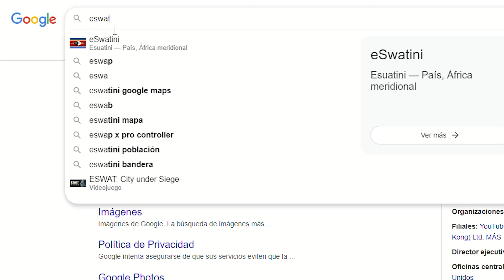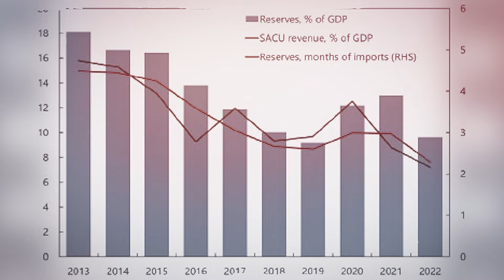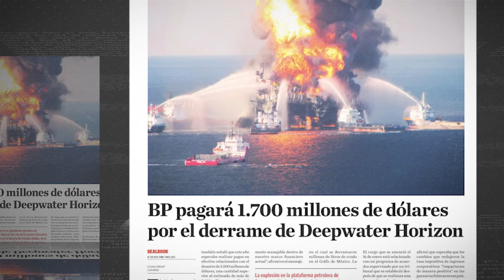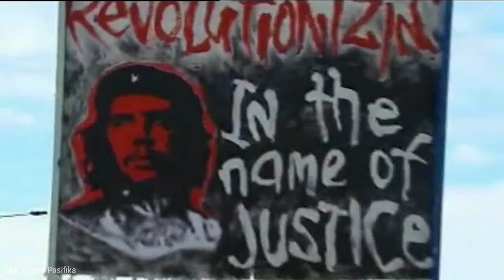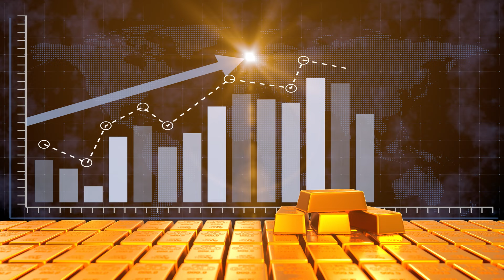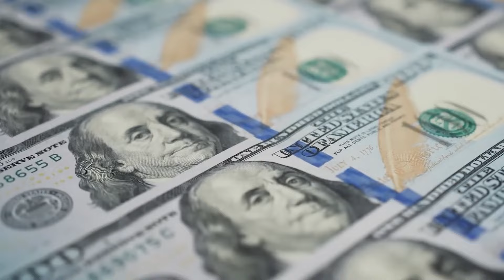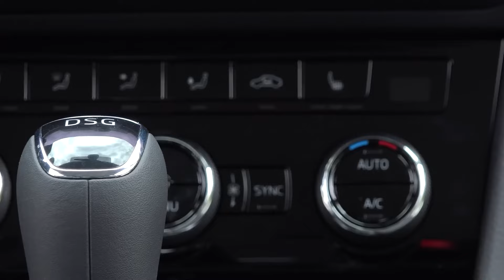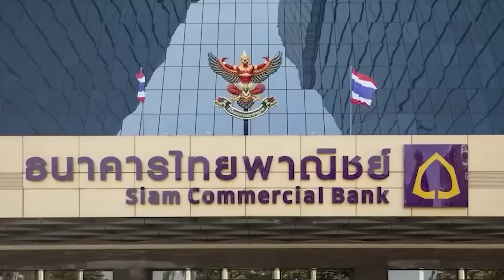El Rey Más Rico Del Mundo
💎 En el mundo, sólo dieciséis personas ostentan el título de rey.  Desde Guillermo Alejandro hasta Mohammed VI. He aquí diez reyes más ricos del mundo.